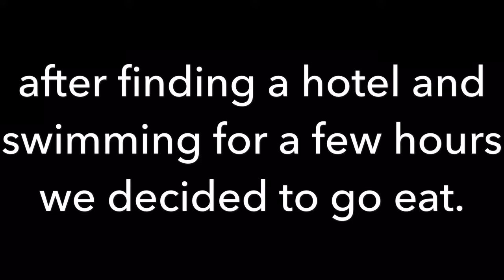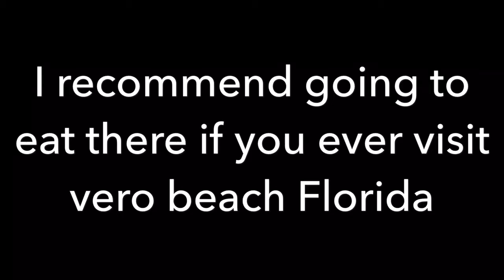We made it! (Vlog 4)